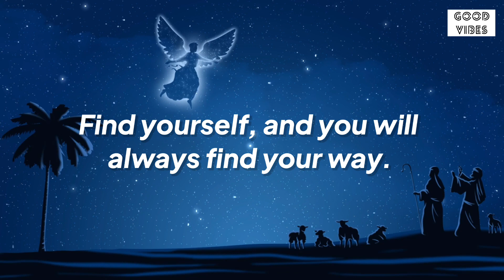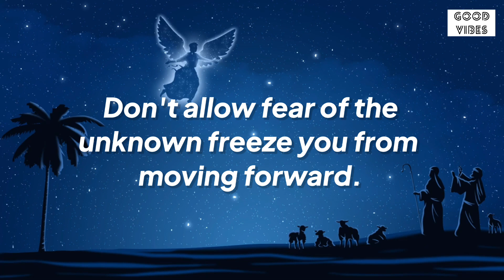🌈Someone Is Planning To Take Your…